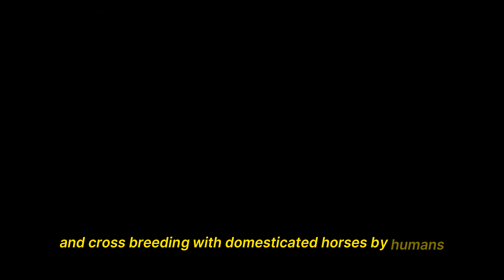Is It Horse? NO! The Enigma of Talpar - Are They Alive or Just a Myth?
Unravel the enigma of Talpar - a mysterious creature often mistaken for a horse. Learn more about these elusive animals and decide for yourself - are they real or just a myth? Get ready to dive into the world of Talpars!

,Discover the fascinating mystery of the Talpar - a creature that has been talked about for centuries but has never been proven to exist. Are they real animals or simply a myth? Watch this video to learn more about the elusive Talpar and its enigmatic nature. Who knows, you may even stumble upon one on your next adventure!

Are Talpars real or just a myth? Join us as we delve into the mystery behind these elusive creatures and uncover the truth about their existence. Is it a horse? Find out in this captivating video about Talpars!

Animals animal